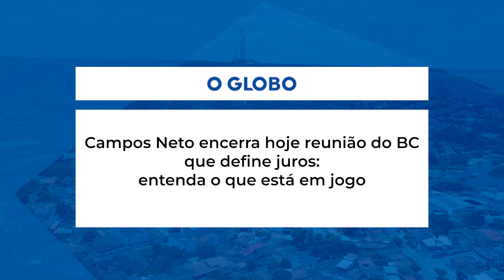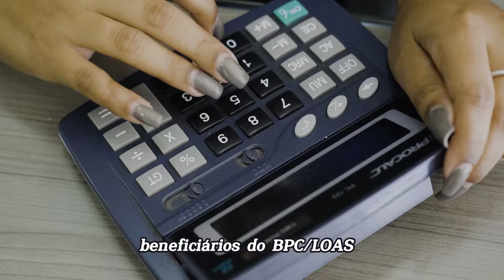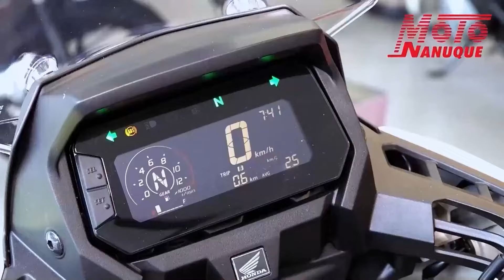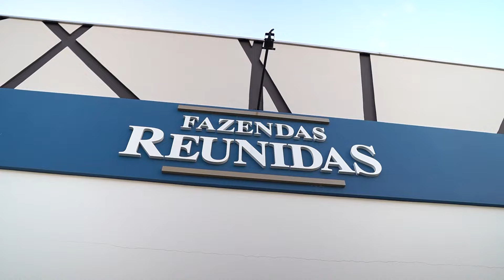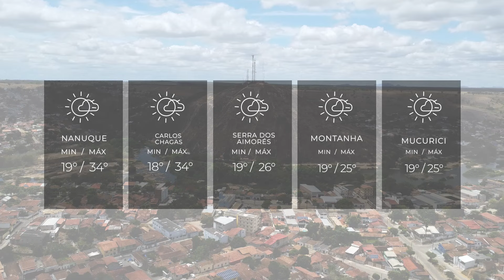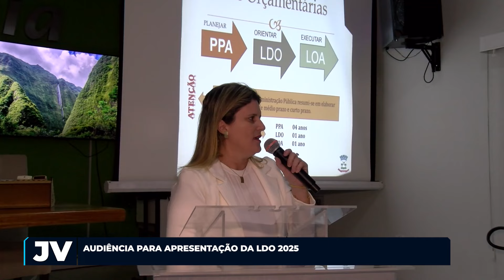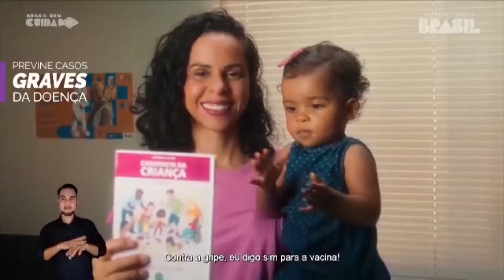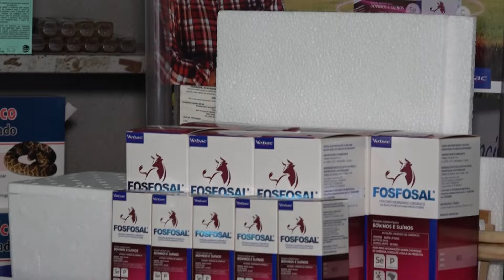JORNAL DO VALE 19 06 2024